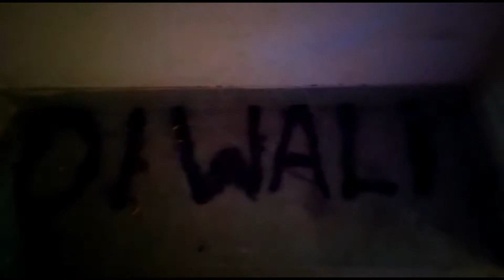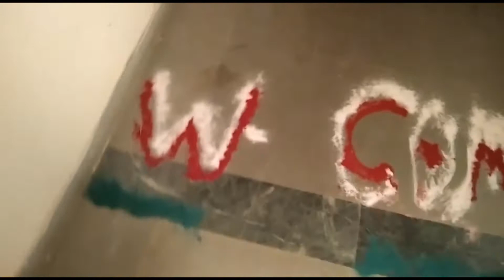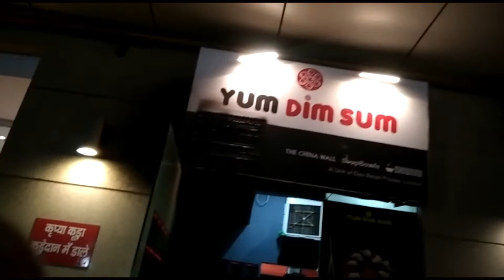Govardhan puja and bhaiya dauj vlog